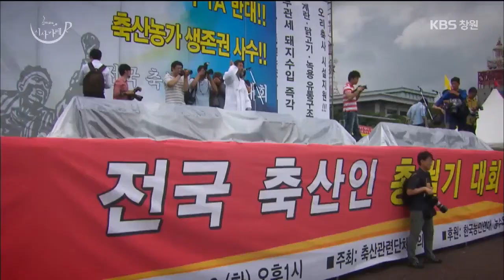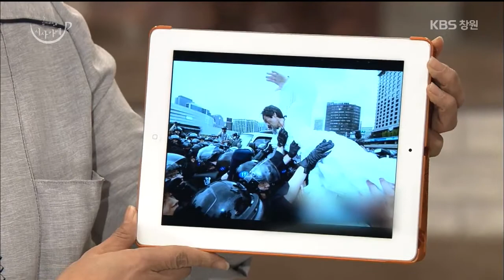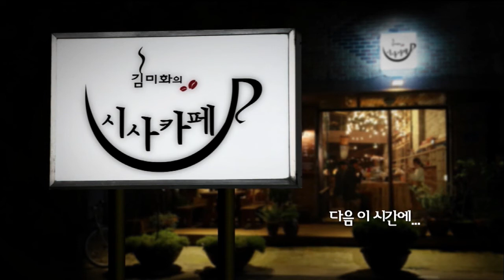[시사카페 - 후(WHO)톡] 3화. 농사꾼 강달프 - 강기갑 전 국회의원 편 (2015.02.10,화)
최초의 농민출신 의원으로 열정적인 의정활동을 펼쳐
농민들의 박수를 받았던 강기갑 전 국회의원,
그가 정치 대신 흙을 택한 이유는 뭘까?

새로운 농사법을 고민하고 생명살림운동에 앞장서면서
농촌총각 장가보내기까지 열성인 평범한 농사꾼 강기갑 씨는
다시는 정치를 하지 않겠다는데...

고단한 농촌에 스스로 흙이 되려는 강달프의 농촌스토리를 만나본다.